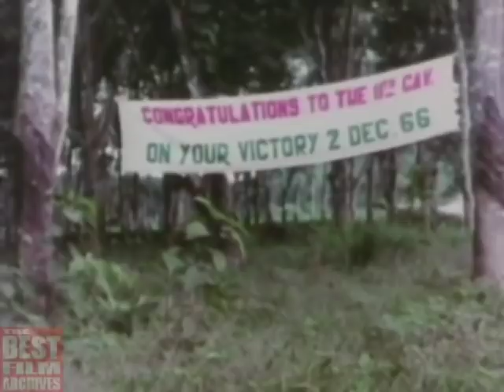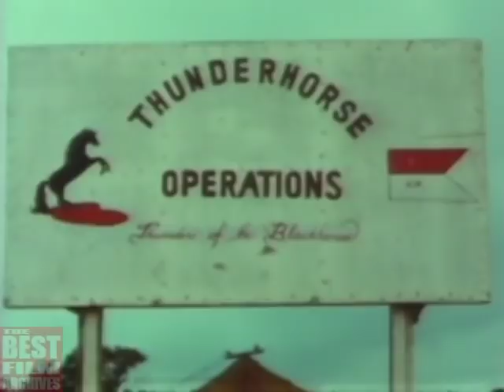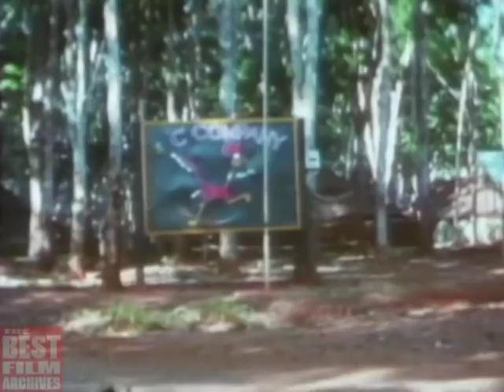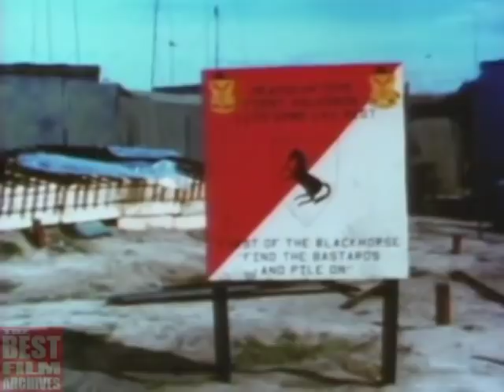11th Armored Cavalry Regiment (ACR) in Vietnam - 1969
The US Army's 11th Armored Cavalry Regiment (ACR) takes on the North Vietnamese and Viet Cong in the jungles of Southeast Asia.

Perhaps the 11th ACR's most notable engagement was the invasion of Cambodia in 1970.  In a war dominated by light and airmobile infantry, 11 ACR showed what tanks could accomplish in the jungle